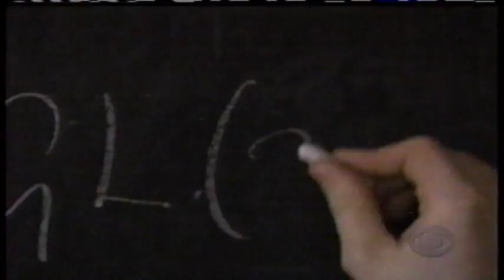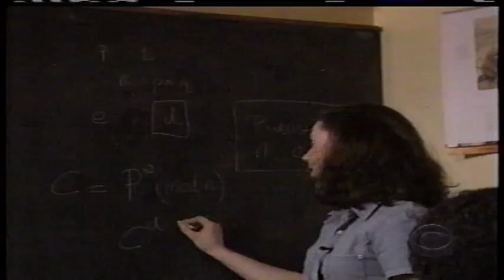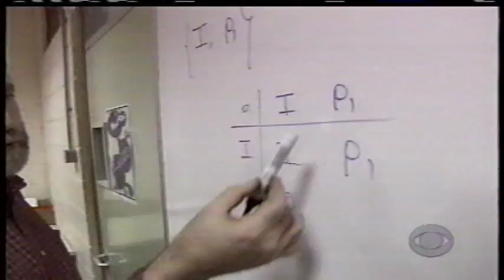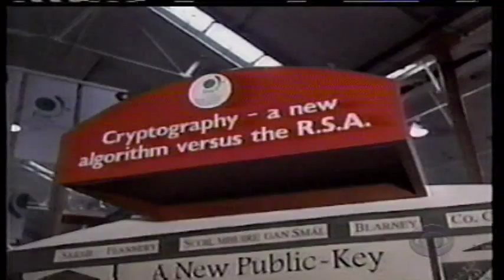Sarah Flannery Cayley-Purser Cryptographic Algorithm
This was a 48 Hours special called "Self-Made Millionaires" that featured Sarah Flannery of Blarney, Ireland. She discovered a new algorithm for cryptography that at the time, was a potential replacement for the RSA standard. Since the show aired, her algorithm was cracked and found to be insecure, but the story is still a great one about a bright, young girl from Blarney.